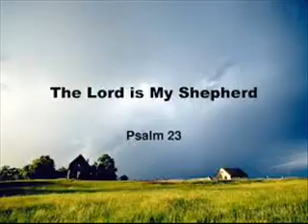Preacher David Lyalls 08/14/16 Homecoming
Sunday morning meeting at Pleasant Chapel Church on 08/14/16.